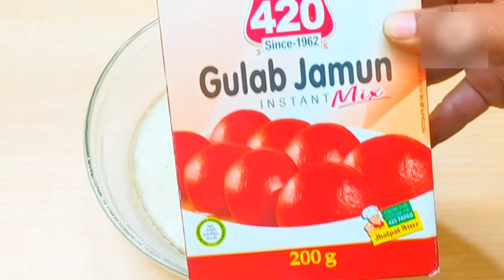Easy Gulabjamun cake using gulabjamun Mix.सबसे आसान गुलाबजामुन केक गुलाबजामुन मिक्स के साथ।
frens, sharing an easy Gulabjamun cake recipe with all flavours of gulabjamun in it without using gulabjamun ..Hope you like it.

INGREDIENTS :

Mix - 1 Cup
Sugar Syrup as needed
8×3 inches Loaf Cake tin.